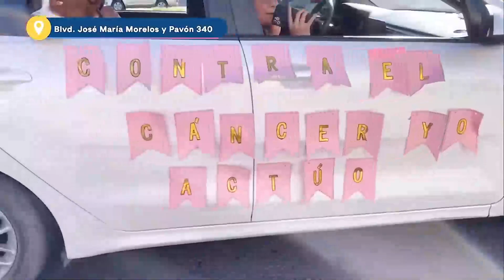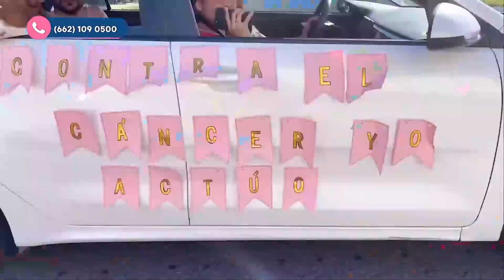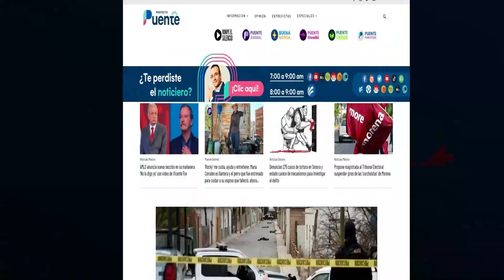Invitan a novena Caravana por la Vida de Oncología San José este sábado en Hermosillo